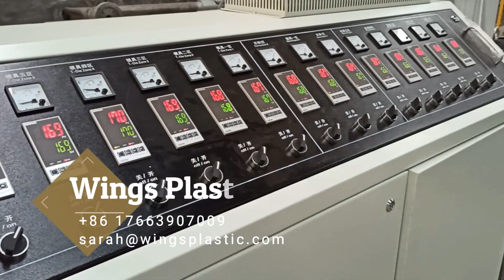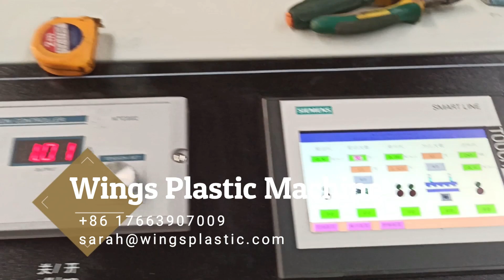Plastic HDPE Sheet Extrusion Line For Geocell HDPE PE PP Plastic Sheet Machine Production Line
SARAH JIA

Geocell Machine
Geocell Manufacturing
Geo-Cell Plastic Sheet
HDPE Geocell Production Line
Geocell Waterproof Extruder Machine
HDPE Geocell Extrusion Machine
Geocell Making Machinery
Plastic PP PE Geocell Making Machine
Plastic Extrusion Machine
PP PE Geocell Making Plastic Machine
Geocell Extrusion Line Machine
Plastic Geocell Sheet Extrusion Machine
Geocell Sheet Extruder
Geocell Plastic Sheet Production Line Machine
PE Plastic Extrusion Production Line
Polypropylene Geocell Extruder Machine
Geocell Railway
Geo Cell Railway
Geocell China
PE Sheet Extruder
PE HDPE Geocell
PE Plastic Extrusion Production Line for Geocell
Geocell Plastic Extrusion Machine
Plastic Geocell Production Line
PP PE Geocell Sheet Extrusion Production Line
Plastic Geocell Making Machine
PE HDPE Geocell Sheets Extrusion Line
Geocell Making Machine Equipment
Geobase Making Machine
Geocell Extrusion Production Line
Plastic Geocell
HDPE Geocell
Plastic Geocell Sheet Making Machine
Geocell Plastic Making Machine
Geocell Machine Extrusion Line
Geocell Used in Road Construction
Geocell Production Line for Making Geocell
Plastic Geocell Extruding Machine
Geocell for Retaining Wall
Geocell Plastic Extrusion Production Line
Automatic Geocell Production Line
Geocell Production Line
Geocell Making Machine
Plastic Geocell Sheet Geocell Machine
Geocell Extruder
Geocell Production Line Exturder
Geocell Production Line Making Machine
Geocell Production Line for Sale
Geocell Manufacturing Machine
Geocell Sheet Making Machine
Geocell Extrusion Line
Plastic Extrusion Production Line
Polypropylene Geocell Making Machine
PE Geocell Making Machine
HDPE Geocell Making Machine
Plastic PE HDPE Sheet Making Machinery
Plastic Geocell Sheet Extrusion Production Line
PP Sheet Production Line with Punch Hole Machine
HDPE LDPE Geocell Sheet Extruder Machine
Geocell Sheet Extruder Machine
Plastic HDPE LDPE Geocell Sheet Extruder Machine